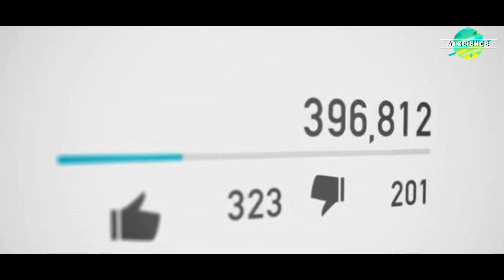29 April 2020 शाम 6 बजे दिखा विशाल Asteroid ||29 april 2020 nasa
29 April 2020 शाम 6 बजे दिखा विशाल Asteroid || 29 April Asteroid|| 29 April 2020 Asteroid|| 29 April

ulka pind live video 2020
prithvi ki taraf kya a raha hai
29 april ko kya hone wala hai
asteroid in april 2020
29 April 2020 क्या आज शाम पृथ्वी से टकरायेगा विशालकाय Asteroid ? A Huge Asteroid Can Hit the earth
Huge Asteroid OR2 Not Hit Earth in April 2020